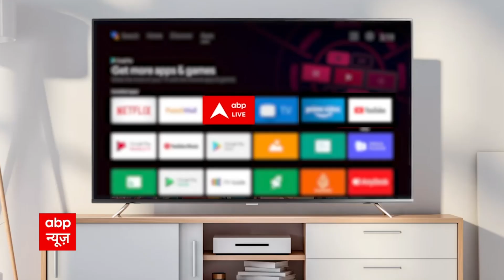Raj Bhawan पहुंची Rabri Devi, साथ में हैं Tej Pratap Yadav | Breaking News